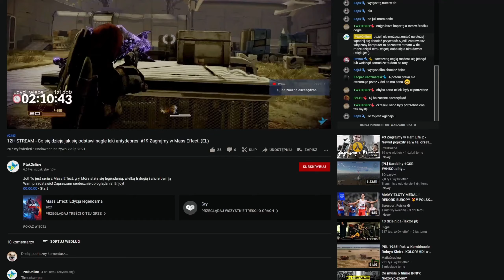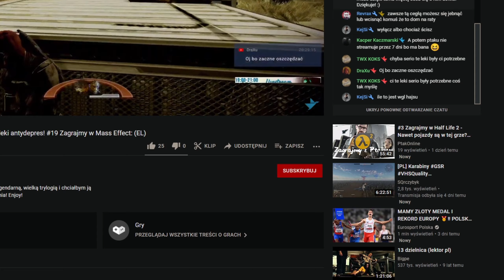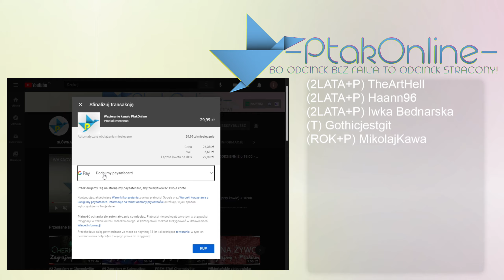Twarda Delia i finał 1-szego epizodu - #7 Zagrajmy w Fallen Aces: Episode 1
A.C.E.S, czujni strażnicy Switchblade City, są niszczeni jeden po drugim. Teraz tylko jeden człowiek z dwiema pięściami musi dotrzeć do sedna tego wszystkiego. Fallen Aces to kryminalny FPS w stylu noir, którego akcja rozgrywa się w latach 90. i wygląda, jakby wyjęto ją prosto z komiksu. -Steam
Jeżeli chcesz mnie dodać:
STEAM - Ptakonline
GOG.com - PtakOnline
Epic Games Store - PtakOnline
PSN - MAT_JuMp3r
XBOX LIVE - PtakOnline
Socialclub(GTA5) - JuMpEr.PL